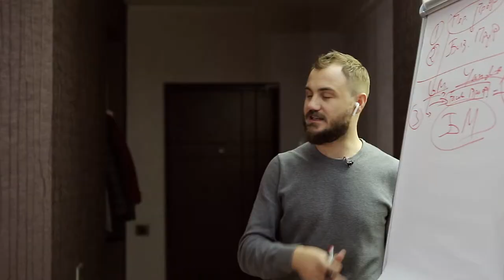Elena Buracinski | Feedback Curs Facebook | Dumitru Talmazan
PERSONAL COACH
Digital Performance